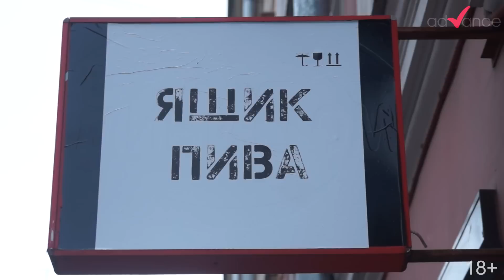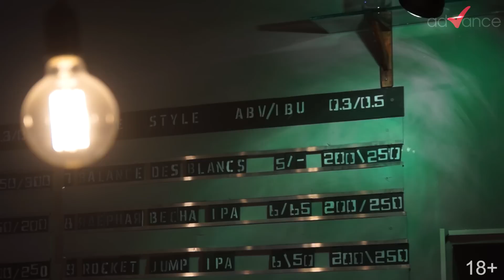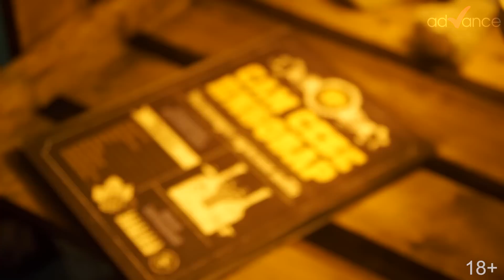Давайте поговорим про пиво! На английском... Sober or drunk? Английская лексика для жизни. 18+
Давайте поговорим про пиво!  На английском... Sober or drunk?  Вам решать!
И для того, чтобы в уютном пражском или таллинском баре – вам принесли именно то, чего вы хотите, - сегодня совместно
с Advance club и мной – Kate – мы посетим пивной бар "Ящик пива" ( Улица Декабристов 10 ) и изучим полезную для нашей цели лексику.
Хотим особенно отметить, что Advance club не пропагандирует употребление спиртных напитков, а, наоборот, заботится о вашей компетентности и безопасности!
Итак, beer – пиво.
Для начала давайте разберемся in its alcohol content / alcohol by volume (ABV) – в содержании алкоголя.
Пиво может быть:
- non-alcoholic = безалкогольным
Мое любимое, но многие говорят, что оно doesn’t taste as good (не так-то вкусно)
- lite (light) beer – легкое пиво = 4-4,5%
- regular beer – пиво среднего содержания алкоголя = 5-5,5%
- strong beer – “крепкое» пиво = 7%+
Следующий важный вопрос: how do we drink beer? – как , в каких емкостях мы
можем пиво пить?
From the:
- bottle – из бутылки
- can – из банки
- mug (a glass with a handle) – из кружки
- stein (a bigger mug, usually decorated) – подобные кружки распространены
на знаменитом немецком фестивале Octoberfest!
Size вашего пива чаще всего измеряют в :
- a pint – пинта = 568 ml
- a pitcher – кувшин пива = 3 пинты
И! Будьте осторожны! Есть в английском языке кодовое 2-4! Никогда не
говорите про это It’s on me, т.е. что вы платите за такое.
Ведь 2-4 – это целая упаковка в 24 cans or bottles – 24 банки или бутылки пива!
Какое пиво пить? Bottled or draft?
Частый вопрос иностранных барменов…
Bottled beer – это пиво, разлитое по бутылкам,
А если вы хотите свежего разливного, тогда спросите о бармена:
What do you have on tap?
On tap, оно же draft (Am), оно же draught (Br - разные написания и произношения в American and British English) – это разливное пиво
Types of the beer – какие типологии пива выделяют…
Ну, во-первых, конечно пиво делится на:
Domestic – местное
Imported – иностранное (для этой страны)
Также выделяют premium beer – обычно это пиво класса «премиум» просто
отличается в сторону дорогой цены, не более.
В противовес огромным пивным магнатам, в настоящее время все большую
популярность приобретает craft beer – на русском также, крафтовое пиво – это
любое пиво, сваренное не в промышленных масштабах, а на маленьком пивном
производстве.
И, продолжая тему крафтового пива, есть еще более локальное понятие:
microbrew – от слова micro – еще более локальные пивные производства.
Что же касается видов пива, то здесь условно можно произвести деление на
Ale – эль и Lager – лагер
Эта градация, как известно, происходит по типу брожения. Мы оставим научные изыски, и просто скажем, что, в принципе, все русские названия очень похожи на английские.
Так что, если вы точно знаете, какое пиво вы любите на русском, здесь - не ошибетесь…
Porter (Портер) and Staut (Стаут) – крепкие сорта темного пива
В противовес им - Светлый эль и Индийский светлый эль (Pale Ale or IPA )
Wheat – пшеничное пиво – относится чаще всего к лагерам
Ну а если пиво вы не любите, но хотите чего-то низко алкогольного, всегда можно заказать Cider – сидр
И, конечно, будьте осторожны на пути от being sober – cостояния трезвости(sober – трезвый).
Даже если вы не станете drunk – в меру опьяненным, у вас может появиться некоторый buzz - жужжание в голове, и, что еще страшнее: настоящий beer belly – пивной животик!
Но, мы уверены, что до этого не дойдет, вы отлично и весело проведете праздники

И еще раз благодарим за гостеприимство бар "Ящик Пива"  на Декабристов 10!